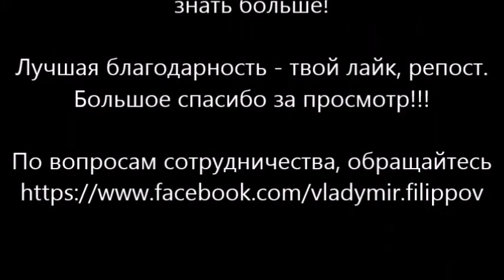Поездка в троллейбусе маршрута №41. Киев. 6.01.2019 г.